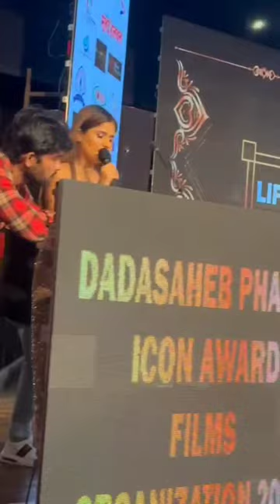dadasaheb phalke iconic award 2023 Best Director for Short film